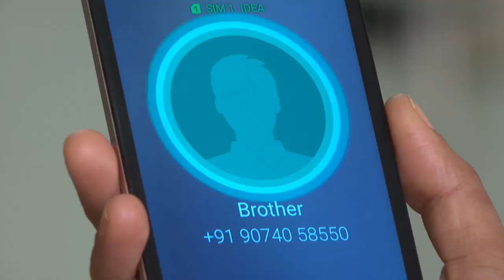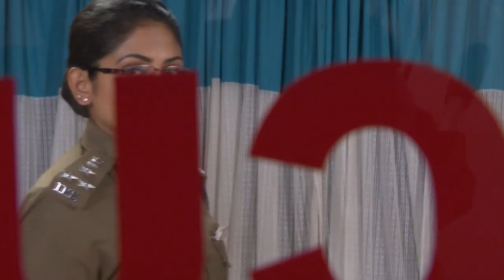PARASPARAM 1301 TD 08 11 2017